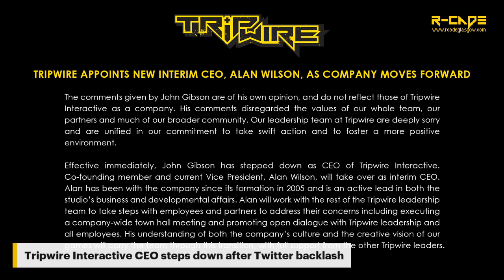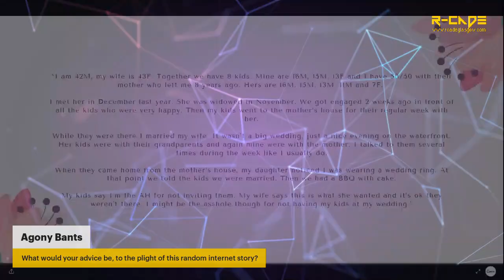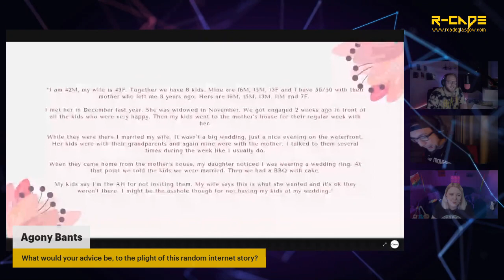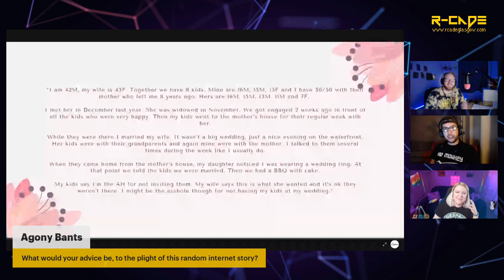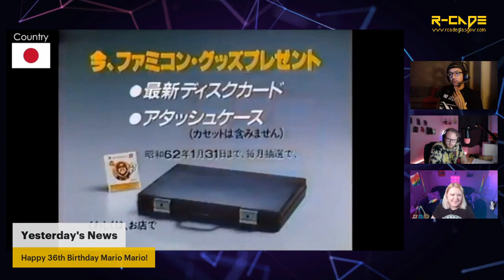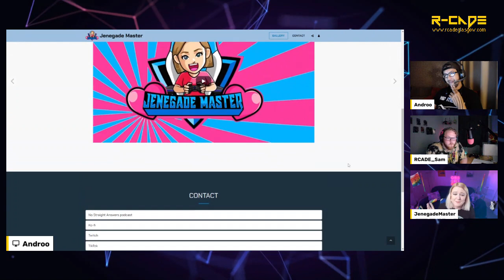McVities Jonuts suck, or do they??! - The Super R-CADE Show with Jenegade Master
This week Sam and Androo are joined by the fantastic comedian, streamer, writer, and creator, Jenegade Master!

Chatting about the wonderful world of McVities Jonuts, PlayStation, Nickelodeon, and the Gamesmaster TV Show; whilst simultaneously getting to know one of the loveliest members of the Wee Squad stream team too!

Check out the show Live every Thursday on Twitch or catch up at anytime via our Spotify or YouTube channels.